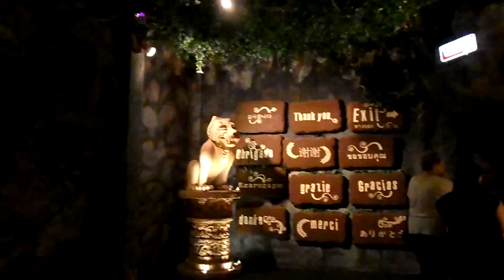White Tiger เสือขาว @ Phuket FantaSea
เสือขาวคู่ @วังสิงห์วิหาร ไทเกอร์ จังเกิ้ล แอดเวนเจอร์
white tigers@Singha tiger jungle adventure.